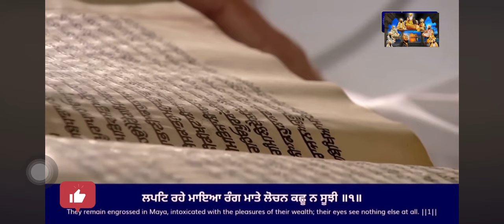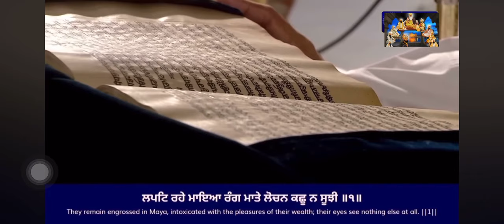Today hukamnama sahib/ajj da hukamnama sahib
Today hukamnama sahib/ajj da hukamnama sahib/sachkhand sri Harminder sahib